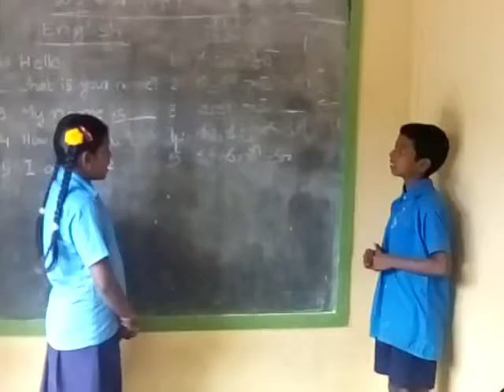MPPS MARRIMANDA YERPEDU MANDAL CHITTOOR